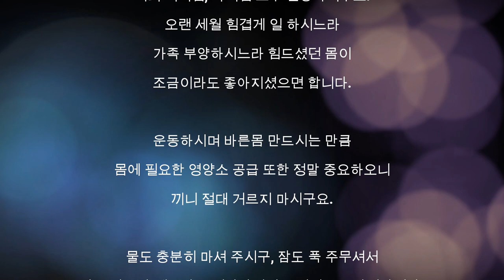척추관협착증 통증 즉시 완화하는 스트레칭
요추 척추관협착증으로 인한 다림와 발 저림을 완화 시켜 줄 수 있는 따라하기 쉬운 통증완화 운동 영상이에요. 오랜 동안 무시해 왔던 생활 습관으로 인해 주저 앉아 버린 허리를 위해 주무시기전에 또는 기상 후 짧은 시간안에 하실 수 있는 운동 영상입니다.

오래 서 있는 것도 힘드시고 걷다가 다리 저림이 심하게 와서 주저 앉을 때가 많으신 분 계시리라 생각합니다.  극심한 통증이 있어 움직임이 어려운 분이 아니시라면 오늘 소개 해 드리는 척추관협착증에 좋은 통증완화 스트레칭 운동과 불균형한 자세를 교정 해 주셔 보셔요.

노화로 인해 손상이 되었던 부분을 다시 어느 정도 복구 시키기 위해서는 조금의 노력이 꼭 필요하세요.  몸에서 나오는 통증을 짧게 단 몇초만으로 완화 시키는 것도 다소 억지감이 없지 않아 있고 또 오랜 동안 운동 부족으로 인해 약해져 있는 근육 또한 단 한번의 운동으로 강화 시킬 수 없기 때문에 시간을 조금 가지시고 매일 이 영상 보시면서 천천히 따라 해 보시면 분명 좋은 결과 있으리라 생각합니다.

영상에서도 앞서 말씀을 드렸지만 혹시라도 너무 극식한 통증으로 인해 움직임이 어려우신 분들은 염증이 어느 정도 가라 앉을 때 까지 충분한 시간을 주셔야 하셔요.

한번 손상된 허리라 해도 대소변을 가누기 힘들정도가 아니라면 어느 정도 시간이 지나면 충분히 자연치유가 어느 정도 되오니 너무 급히 서두르지 마시고 최대한 아프지 않게 살살 달래서 조심해 보시구요.  어느 정도 뼈와 인대들이 제대로 자리를 잡을 수 있도록 충분한 시간도 주시고 이와 더불어 식사도 조금 더 잘 챙겨 드시고 수분 섭취 꼭 반드시 하루 2리터는 기본으로 마셔 주시고 통증이 오지 않는 한도내에서 움직여 주시구요.

고개를 앞으로 구부정하게 많이 숙여야 그마나 편하게 걸으실 텐데 정말 많이 아플 떼는 스타일 구겨도 어쩔 수 없으니 지팡이라도 꼭 짚고 조심히 잘 움직여 주시구요.

절대 무리 하지 마시고 절대 아플 때 운동 하면 좋아지겠지 하고 무리 하시면 더욱 더 나빠질 수 있으니 우선은 어느 정도 상처가 아물때 까지 시간 충분히 주시고 그리고 나서 이젠 움직여도 많이 아프지 않다 할 때 그때 제 영상 보시면서 운동 해 보셔요.

그리고 척추관협착증이 아니시더라도 건강한 허리를 위해서 그리고 집에 계시는 우리 어머님, 아버님들 마땅히 어떻게 운동을 해야 할지도 모르겠고 어떻게 해야 복근 강화를 할 수 있는지 모르실 때 제 영상 보시고 처음 부터 끝까지 잘 따라 해 보세요.

이 영상만이라도 잘 따라 하시면 앞으로 구부정하게 숙여진 자세도 많이 교정 되시고 또 약해져 있는 복근과 엉덩이 근육과 허벅지 근육도 많이 잡으실 수 있으실꺼에요.

운동 하실 때 혹시라도 찌릿 하게 통증이 오는 부분이 있다면 절대 그 동작은 하지 말아 주시구요.

제가 최대한 설명을 자세하게 해 본다고 했는데 영상 잘 보시면서 조심히 따라 해 보시고 우리 어머님, 아버님들 모두 건강하셨으면 합니다.

그럼, 모두 많이 힘드신 시간 격고 계실텐데 제 영상이 여러분 모두에게 조금이라도 도움이 꼭 되는 영상이 되기 바라며 저는 또 다음 영상 최대한 빨리 만들어서 찾아 뵙도록 하겠습니다.

그럼, 여러분 그리고 어머님, 아버님들 모두 건강하시구요.

잘 이겨 내시기 진심으로 바랍니다!!
척추관협착증에 좋은 다림저림 통증 즉시 완화하는 운동과 스트레칭

친구가 되어주세요! 😃
저의 페이스 북 개정은 저의 일상이 매일 올라가고 있어요.
혹시 페이스 북 계정계신 분들 연결 해 주시고 페이스북에서도 인사 나누어 주시구요.
급한 질문은 그곳을 통해 메세지 전달 해 주세요!

Joanne's BODY & BREAD (1:1 체형교정 트레이닝 부티크/ 뉴저지 잉글우드)

건강 컬럼 "조앤의 홈메이드 맘마" since 2009